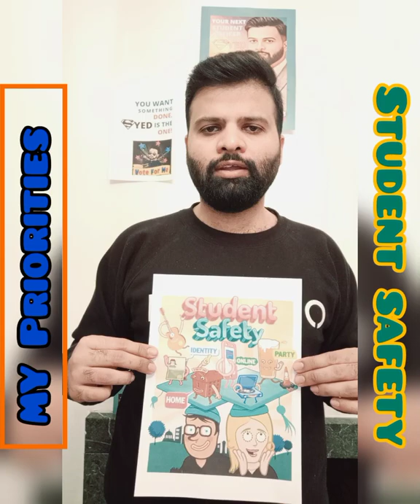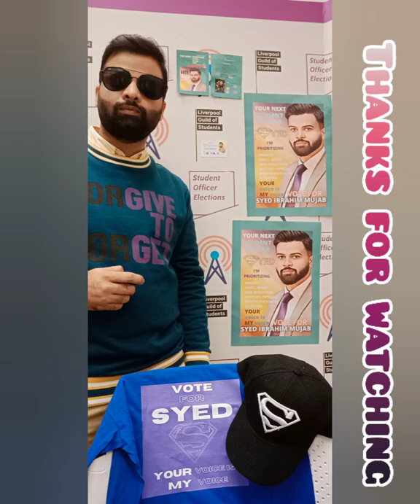Syed Ibrahim Mujab: Student Officer Elections 2022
Meet Syed your Student Officer Elections candidate for 2022/23!

Have your say and vote from 9am Monday 21.03 – 2pm Friday 25.03. Find out more

Who leads the Guild? You Decide!